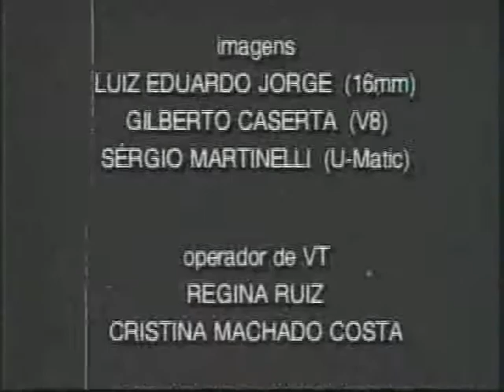Vzyadoq Moe - Rompantes de Fúria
Vzyadoq Moe MTV video clip. Na fase final da banda como um quarteto. Morto, Acabado, Peroba e Degas. Rompantes de Fúria é a música. Tem mais dessa fase na Trama Virtual.